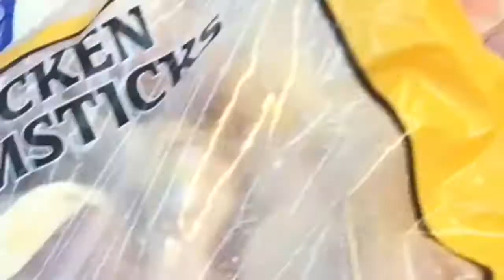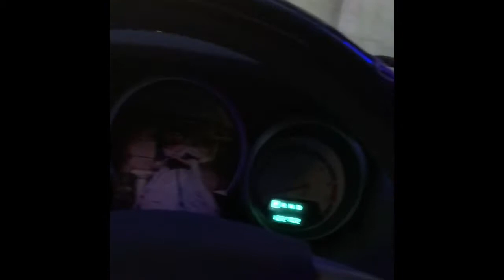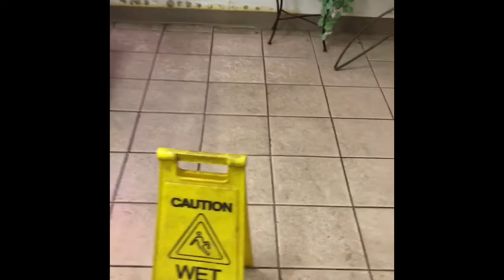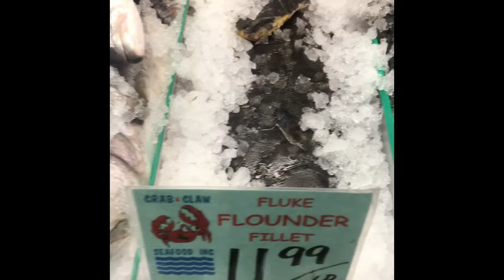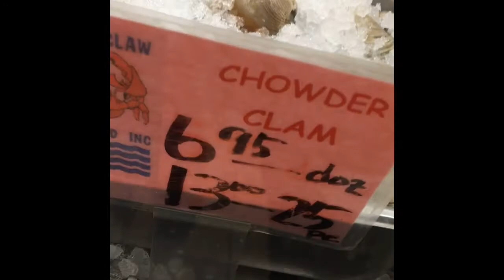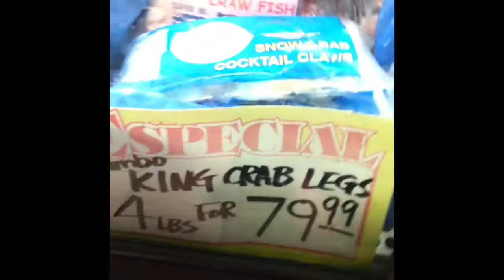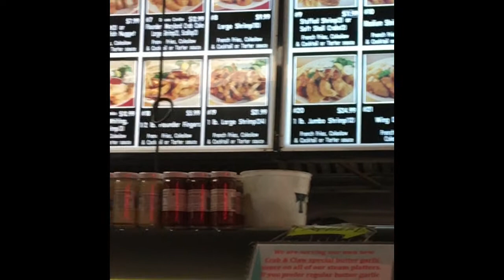PHILLY’s CRAB N CLAW FRESH FISH &.SEAFOOD MARKET AND FRIED PLATTER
A lil trip to the Market for some Jumbo Fried Shrimp 🍤 and Fish